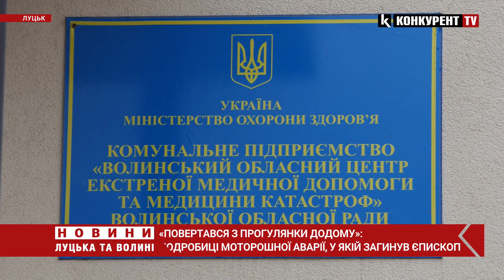"Єпископ Ведмеденко повертався з прогулянки додому". Подробиці моторошної аварії у Луцьку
У Олега Ведмеденка залишились дружина та двоє синів. Поховають Єпископа вже 16 листопада на території храму. До слова, місце де бути похованим священник обрав собі… сам.